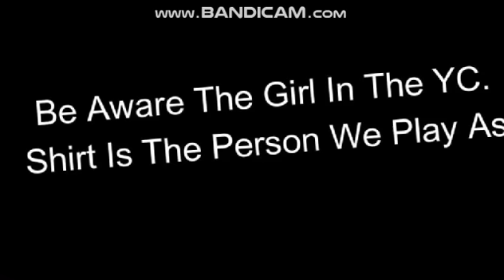|| Yuni's Co. || Meme || Everyone Is Dumb || YuriDraws101 ||